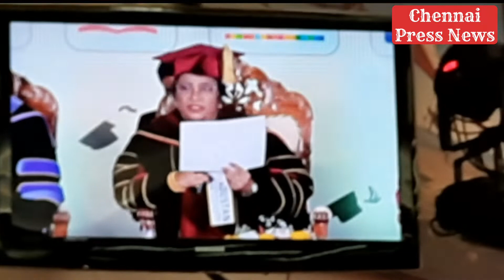Somanath, Chairman, ISRO receives Doctor of Science during 13th Convocation of Hindustan Institute